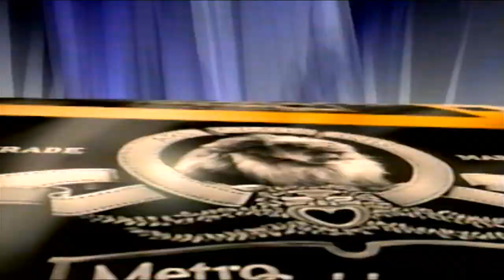Opening to The Black Stallion (1979, VHS) (Canadian Release)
Here is the list:

1. Warning Screen
2. MGM/UA Home Video Logo
3. United Artists Logo